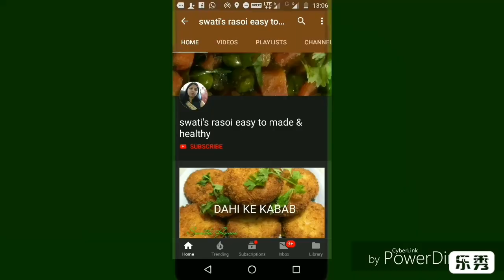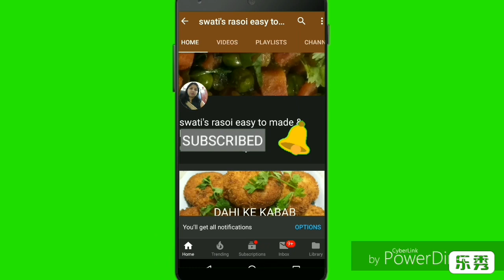मसाला भिंडी बनाने की विधि,easy and quick bhindi masala by swati's rasoi, Okra masala recipe,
Aaj Mai aap se Masala bhindi ki recipe share Kar rhi hun. Ise banana bahut hi asan hai aap ise jarur try kare.

Aapko meri recipe pasand aaye to ise like (👍) kijiye aur mere channel ko subscribe kijiye aur Haan bell (🔔) ko press karna bilkul mat bhuluyega jisse meri aane wali sabhi video ko aap sabse pahle dekh payenge.

Easy bhindi sabji, simple sbaji, quick sabji, quick masala bhindi, simple bhindi masala